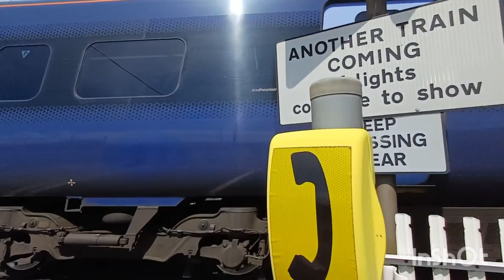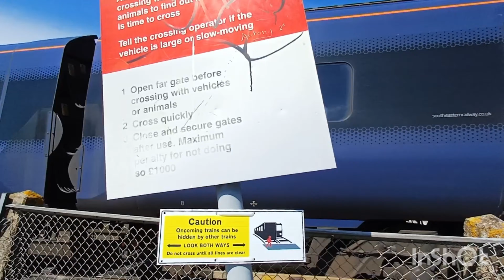Trains around Minster and Ramsgate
Trains around Minster and Ramsgate. Locations: Ramsgate, Minster, Rough Level Crossing, and Sevenscore Level Crossing.
Thanks to @Trainsandbits for inviting me.